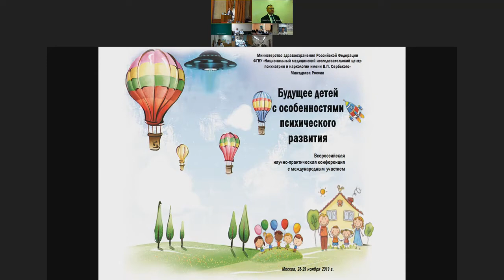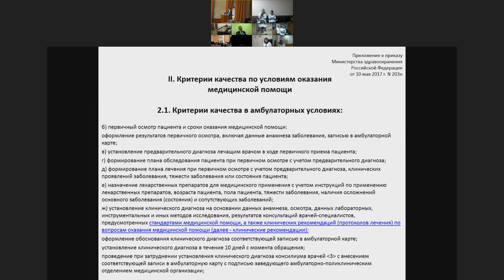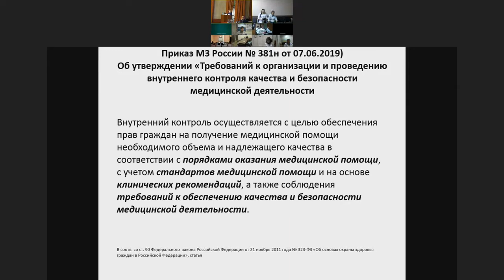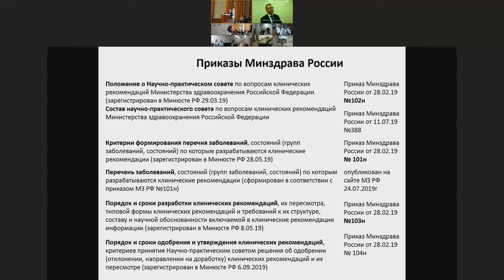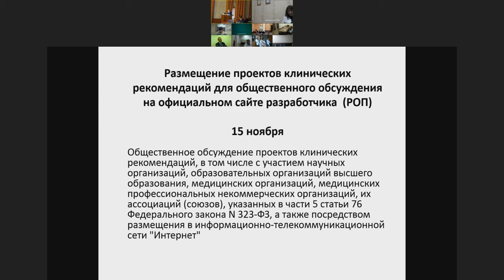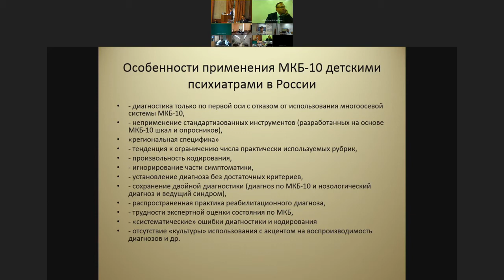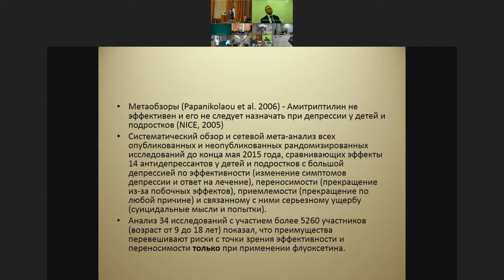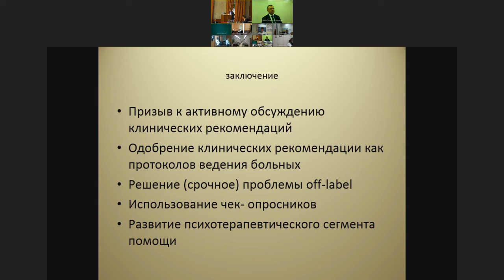29/11/2019 НМИЦ им. Сербского